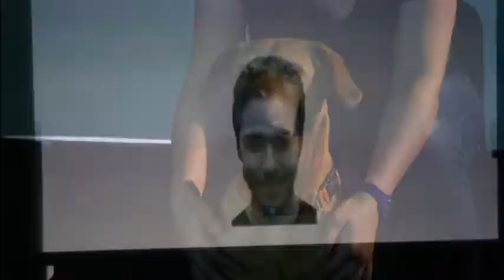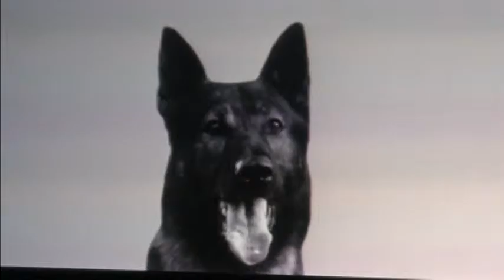Dogs can read human emotions 07 March 2016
INTRO: Scientists prove for the first time that dogs can recognise human emotions by forming abstract mental representations of positive and negative emotional states. Matthew Stock reports.

STORY: Most dog owners already know it to be true.

But Hope the labrador is taking part in an experiment that proves man's best friend really can recognise human emotions.

Dogs are shown either a happy or angry face of both humans and other dogs.

At the same time they'll hear a sound of the corresponding species that could be happy, angry or neutral.

The dogs are untrained and the voice is in an unfamiliar language. Here, Portuguese is presented to British dogs.

Scientists then analysed where the dog was looking and for how long.

(SOUNDBITE) (English) NATALIA DE SOUZA ALBUQUERQUE, PHD STUDENT IN EXPERIMENTAL PSYCHOLOGY, FROM THE UNIVERSITY OF SAO PAULO, SAYING:

"We wanted to see if the dogs could assess the emotional content of the human voices and whether they would actually discriminate the emotional information within them... What we found is that when dogs were hearing positive sounds they would look longer to positive faces, both human and dog. And when they were listening to negative sounds they would look longer to negative, angry faces."

By combining two different sources of sensory information dogs form mental representations of positive and negative emotional states.

Dogs, the researchers say, must have an internal database of emotional states - something only previously studied in primates.

SOUNDBITE) (English) DR. KUN GUO, READER IN PSYCHOLOGY AT UNIVERSITY OF LINCOLN, SAYING:

"This is the first empirical experiment that will show dogs can integrate visual and oratory inputs to understand or differentiate human emotion as dog emotion."

Dogs are a highly social species.

Scientists say this mood-detecting ability might have helped in their domestication over the generations... giving them a leg-up on their way to becoming man's faithful companion.